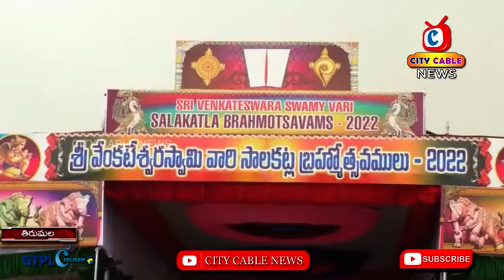AP D.G.P inspected the security arrangements for CM's visit || City Cable News Tirupati